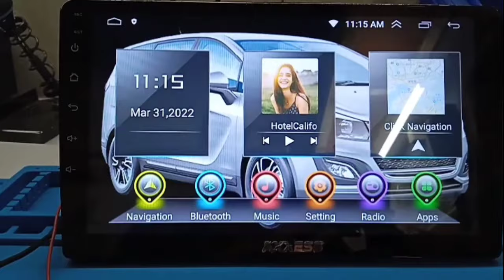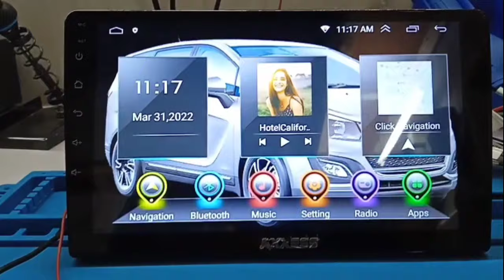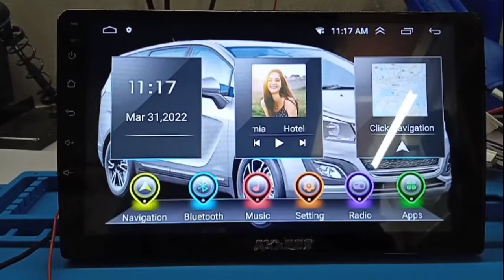Back Camera Setting in Android Car stereo. How to fix Back Camera problem in 9216 Series MTK Player.